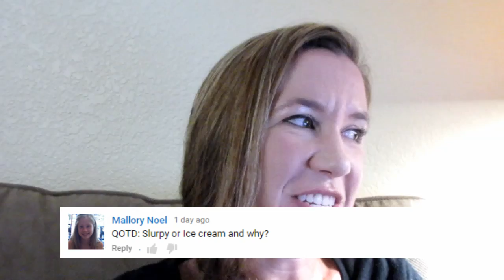WINDOW CLEANING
Window Cleaning (10.5.15 - Day 1978)

QUESTION OF THE DAY:

Mallory Noel

QOTD: Slurpy or Ice cream and why?

We also love toys! Some of the toys we collect and review are My Little Pony, Littlest Pet Shop, Lego, Disney, Play Doh, Shopkins, food toys, and many others. Also we like to play games. We share our collections in review video's and you can even see us hunt and shop for toys to add to it. You're never too old to play with toys!